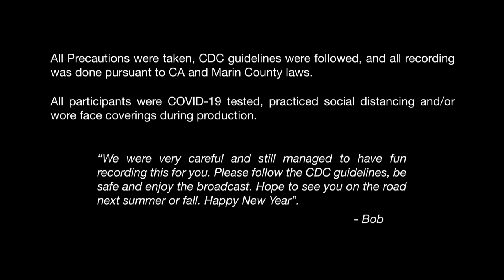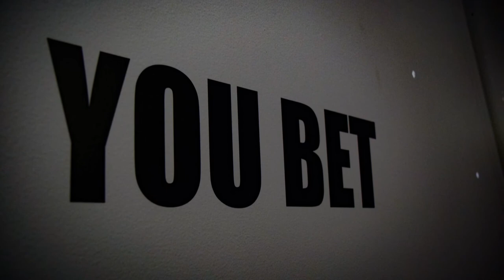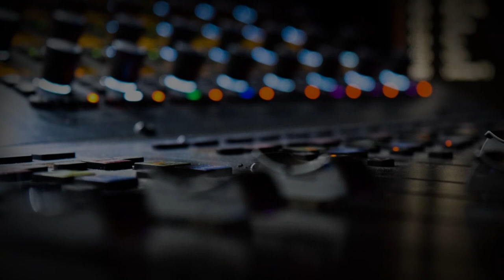Bob Weir and Wolf Bros ft. Jeff Chimenti, Greg Leisz + The Wolf Pack :: New Year’s Eve :: 12/31/20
You're watching a sneak peek of Bob Weir and Wolf Bros: New Year’s Eve 2020 ft. Jeff Chimenti, Greg Leisz + The Wolf Pack, streaming from TRI Studios.